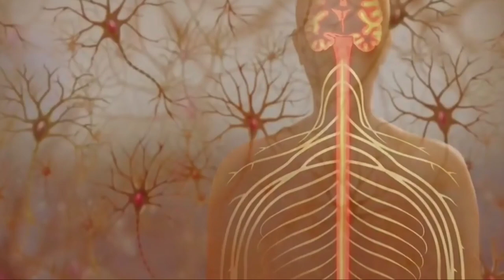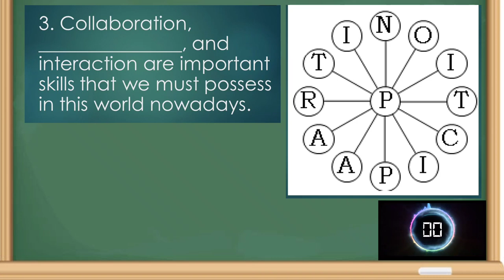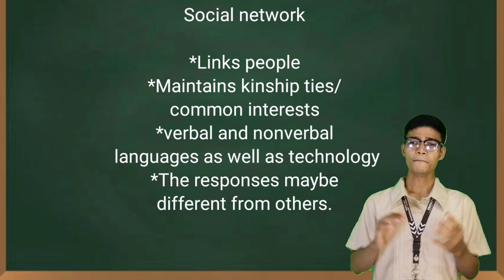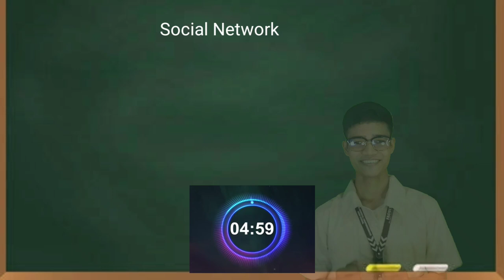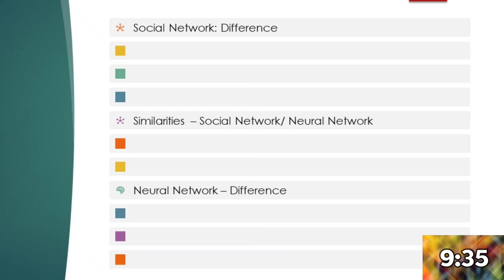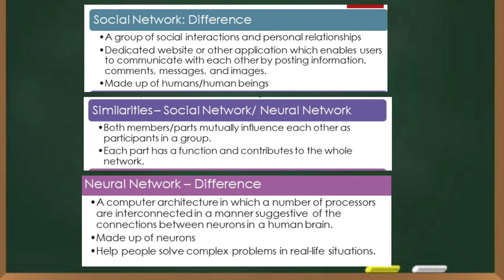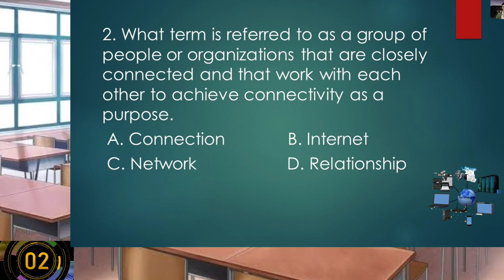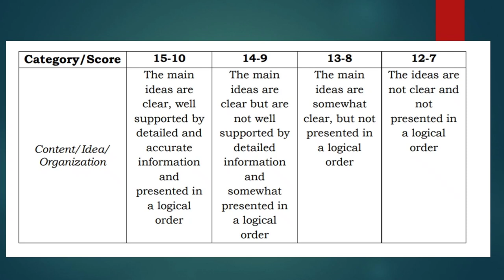Trends, Network, and Critical Thinking in the 21st Century---Neural and Social Networks_Rico Carinan